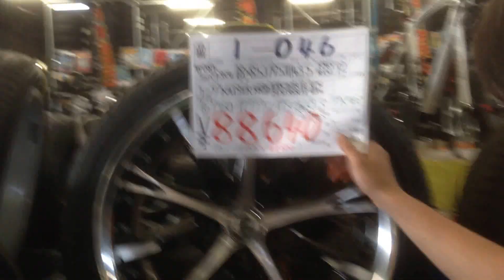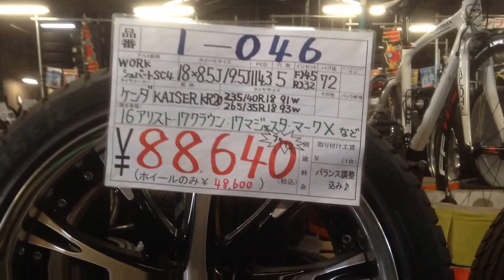ＷＯＲＫシュバートクラウンアスリート新品タイヤ付き中古タイヤアップライジング栃木県宇都宮市さくら市那須塩原市烏山市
１８９,０００円になります。